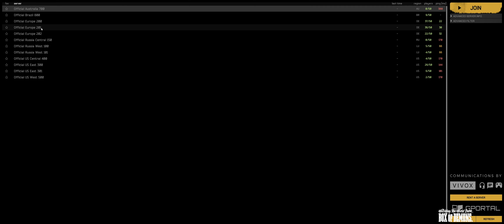DEADSIDE - 3 DAYZ PLAYERS FIRST EXPERIENCE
Deadside

Deadside is a hardcore multiplayer shooter with large open world and wide gameplay possibilities. Deadside gets you into realistic game environment full of hopelessness and despair. It tries to keep balance between the dynamics of the shooter and the hardcoreness of “survival” gameplay. The world of the game does not imply the existence of fantastic elements like zombies or anomalies, concentrating the player's attention on realistic aspects of life on the ruins of the dead civilization.
DEADSIDE WORLD
The world of Deadside is vast open spaces full of bushy forests and abandoned settlements. Players will have an area of ​​about 225 sq.km., entangled by a network of roads and rivers (in early access the territory of the game world will be limited to an area of 25 sq.km.)
In addition to players, the game world is inhabited by various hostile and friendly NPCs. Going through the forest, you can face a gang of cannibals just about to eat lunch. Or a group of wanderers trying to survive in a hostile environment. The results of these meetings are completely dependent on your decisions and ability to get those decisions to life. Or death.

MISSIONS
It's a big world and in order to avoid getting lost and to keep themselves busy, players can use the map to see where in the world armed bandits are raiding, areas being cleared by security forces remains loyal to the ex-government or cannibals settling in abandoned villages. Anyone can take part in mass combat. It will not be an event with a limited number of players, anyone who wishes can go to the mission sector and affect the outcome of the battle. Battles with participation of NPC and players can continue for hours but the reward will go to the one who can seize the prize loot after the mission is completed.

WEAPONS
The main features of our combat system are realistic ballistics and hardcore weapon damage.
To protect their interests or piss off the other players, about 19 types of firearms and additional equipment (sights, flashlights, etc.) will be available (at the time of early access).

TRADE and “SAFE ZONES”
Among endless vast wastelands a wanderer will find places where they can buy bullets, food and chit-chat to the damned victims about life, the universe and everything. Maybe swap a story or two about hunting cannibals. Also, there are private lockers for players in Green Zones where they can keep a limited number of things they use for surviving. Green Zones will be places of trade and communication between players and friendly NPC traders.

BASE BUILDING
Simple yet effective craft system will let players to build bases and use them as shelters and to store hard-earned weapon and equipment. At the Early Access stages bases will be invulnerable, but later we're planning to implement a raiding system.
Players also will have the ability to craft small stashes and hide them almost anywhere in the world to keep a few handy things at the ready.